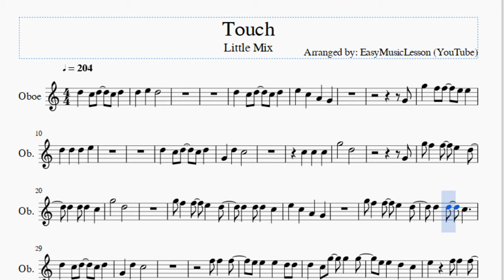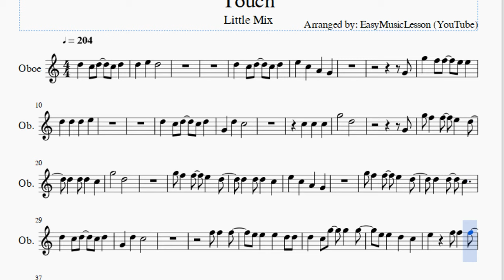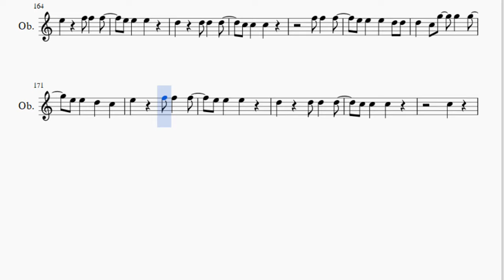Oboe Sheet Music: How to play Touch by Little Mix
Here is a sheet music/tab video on the song Touch by Little Mix on the oboe. A oboe sheet music arrangement which is transposed to notes that are easily played by oboe, for the song Touch by Little Mix.

EasyMusicLesson2 teaches you to play the your favorite instrument, through well-arranged sheet music so that you too can learn how to play Touch by Little Mix on the oboe as fast as you can. A oboe sheet music with backing tracks to help your play the song better.

Notes of the tutorial:
G4
G5                                 D5
G4
G5       F5                 F5               E5               D5
D5                 D5       D5               C5
G5                                 D5
D5               C5     G5                 G5                 G5
E5       E5               D5               C5
E5                                 F5       F5                 F5
C5
G5                                   G5
G5         F5           F5           F5         E5           E5
E5         D5           D5           D5         C5         E5
G4